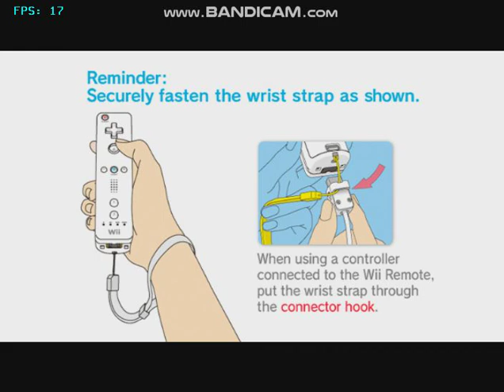Pokemon Battle Revolution (WII) Gameplay